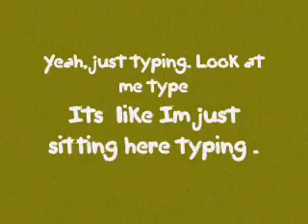Ha! He Got Wet !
A show that always goes below your expectations. (Seriously, we are that bad.)